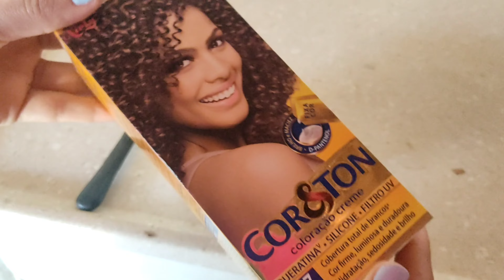PINTANDO CABELO CACHEADO COM COR&TON CHOCOLATE 6.7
Oii genteeee, sei que vocês amam vídeos de pintando cabelo, nesse video pintei o cabelo da minha prima que é cacheado!
E aí gostaram do resultado??  Me conta aqui nos comentários,  e me Manda ideias de vídeos tanbem!
. me segue no Instagram @lyaa.alves
. Instagram da minha loja @dicasdmaquiag
. Beijos!!!